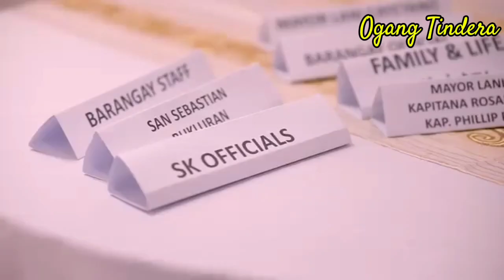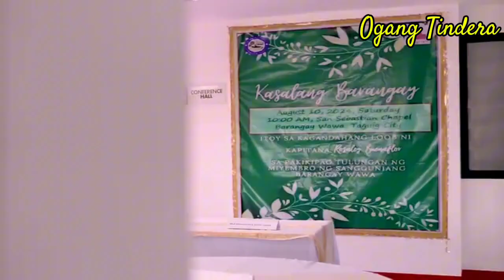THE OFFICIAL WEDDING VIDEO (barangay Wawa Taguig)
Ito po official wedding ceremony video ng Barangay Wawa TAGUIG

Napasaya ng aming kapitana ang aming mga wedding participants .